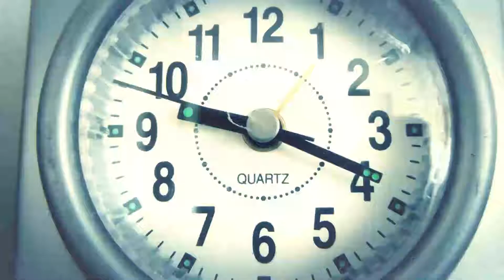TORTA SIN HARINA| super esponjosa hecha con MAICENA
INGREDIENTES:
2 tazas de Maicena
6 huevos
1 tz de azúcar
1 cdt de polvo de hornear

🎵 Track Info:

Title: Blue Skies by Silent Partner
Genre and Mood: Pop + Happy